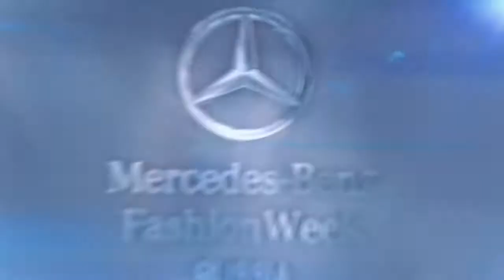Tatiana Parfionova. Spring-Summer 2013. Mercedes-Benz Fashion Week Russia